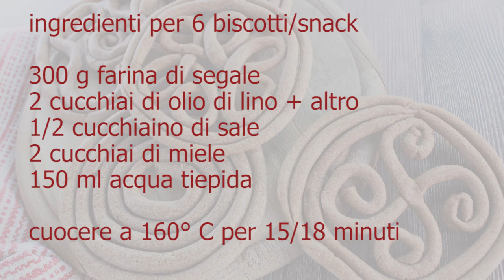BISCOTTI DI PRIMAVERA per le donne over 50 o che vogliono dimagrire. Le ricette dello chef Laura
Questa ricetta dei biscotti di primavera
è dedicata alle donne over 50 o che vogliono dimagrire.
IO LI HO APPREZZATI COME SNACK PER SPEZZARE LA FAME A META' MATTINATA.
Meravigliosi biscotti dalle forme bellissime, molto semplici, pochi ingredienti, poco dolci e soprattutto poco calorici perfetti per chi non vuole ingrassare.
Sono Russi e vengono fatti all’inizio della primavera, con forme celtiche ma se vogliamo possiamo essere creative e inventarci noi nuove decorazioni!

🌺 🌺 Per chi non mi conosce io mi chiamo Laura, sono professionista dei fornelli e super appassionata, non solo per motivi di lavoro, alla buona cucina a mangiar bene, facendo attenzione a scegliere ottimi ingredienti per la nostra salute, la salute del pianeta, quindi per uno stile di vita più sano e sostenibile.
COSA FACCIO
- servizi catering
- lezioni di cucina
- personal chef
- video di cucina
- collaboro con una bakery e faccio torte e biscotti

★  Approfondisci la ricetta e il riassunto degli INGREDIENTI
sul mio blog :

📌La storia dello chef
Ciao sono Laura Quintavalle, per tanti anni ho lavorato come illustratrice di libri e oltre al disegno anche la cucina è sempre stata la mia passione.
 Nel 2000 faccio il grande passo e inizio la mia gavetta di chef in un ristorante stellato a Milano. Un’esperienza ad alto contenuto di creatività!
Dopo questo importantissima esperienza, di circa un anno come aiuto-cuoco, ho collaborato nelle migliori cucine, ristoranti stellati, hotel di lusso, catering.
Ho pubblicato le mie ricette su Cucina Naturale, rivista a tiratura nazionale.

Assapora  i tuoi desideri! Prova un nostro preventivo…lo troverai di tuo gusto!!!

DIFFICOLTA’        facile
PORZIONI            6 biscotti primavera
GLUTINE              si, poco
LATTICINI            no
VEGETARIANO   si

- 0:00   intro
- 2:02 impastare
- 2:46  formare i biscotti
- 3:07 forme celtiche
- 4:16  in forno
- 4: 27 ingredienti

  © QUC è un marchio di Laura Quintavalle

GRAZIE PER AVER VISTO IL VIDEO RICETTA DA CHEF